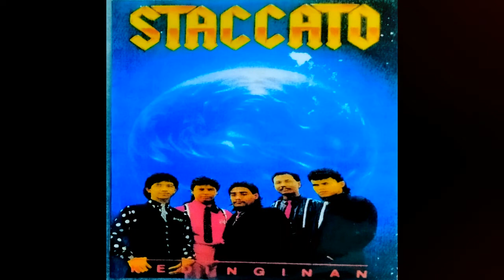STACCATO ASAP DI BUMI